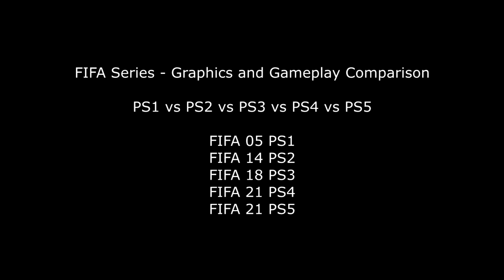FIFA - PS1 vs PS2 vs PS3 vs PS4 vs PS5 Graphics and Gameplay Comparison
1000 LIKES :)
PS1 vs PS2 vs PS3 vs PS4 vs PS5 Graphics and Gameplay Comparison
FIFA Series

Ps1 Gameplay - FIFA 2005
Ps2 Gameplay - FIFA 14
Ps3 Gameplay - FIFA 18
Ps4 Gameplay - FIFA 21
Ps5 Gameplay - FIFA 21 Next-Gen

FIFA 21 ps5 vs ps4